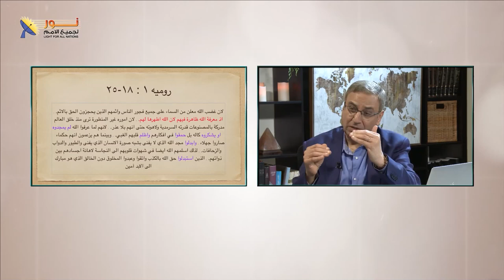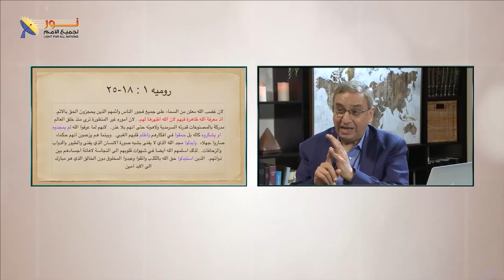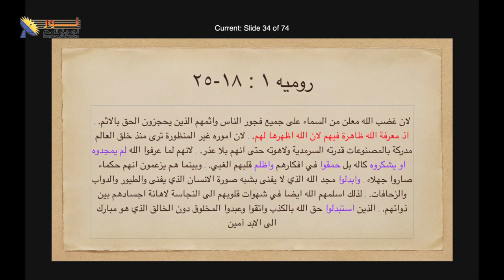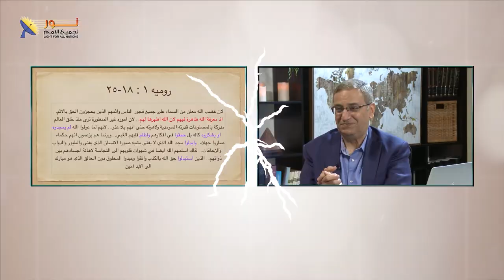629 ماهو السبب الذي يحجز الحق والبصيرة عن عيون الناس؟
ماهو السبب الذي يحجز الحق والبصيرة عن عيون الناس؟
مقطع من الحلقة 629 – ما هي الأدلة على وجود الله؟